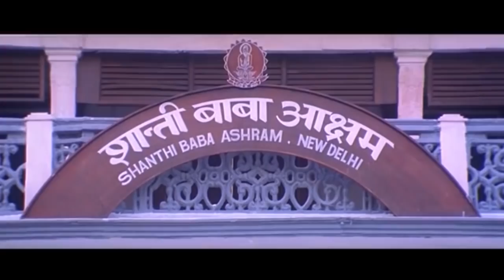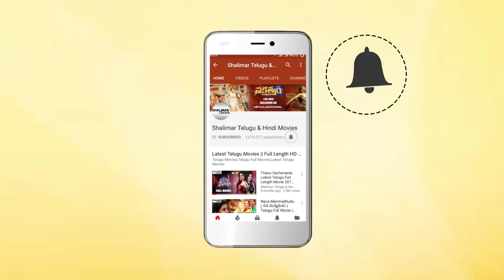Neha Oberoi Best Scenes Back To Back || Latest Telugu Movie Scenes || Shalimarcinema